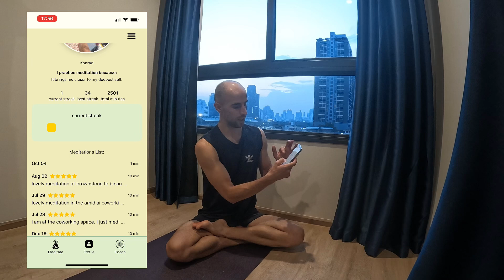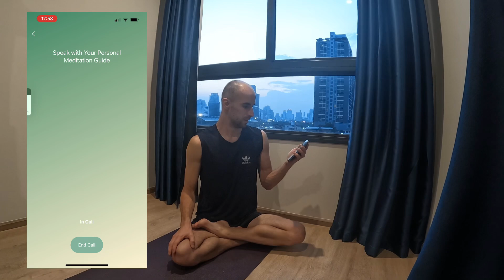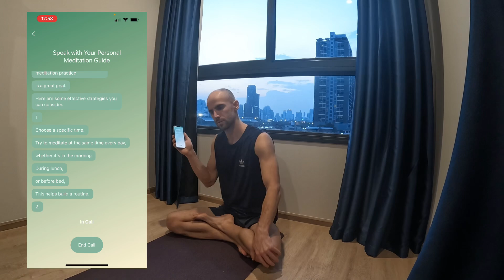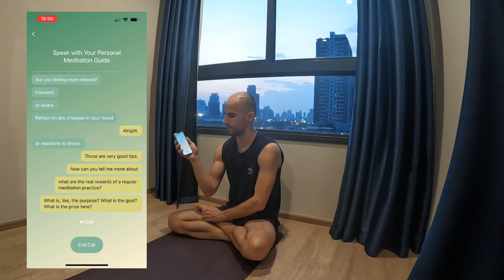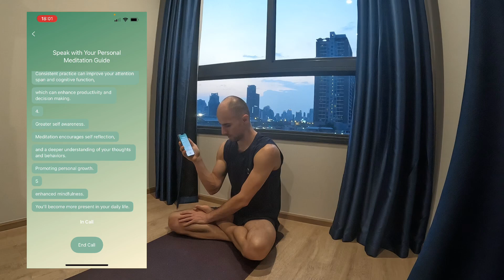InLight Meditation App Demo 10/29/2024